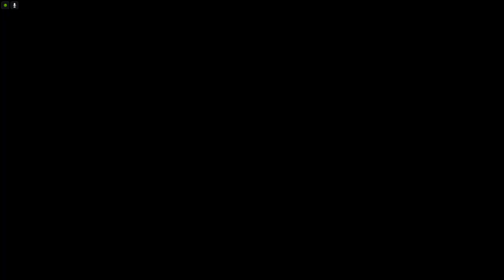Gran Turismo: PS1 - Grand Valley East - Honda Civic '93